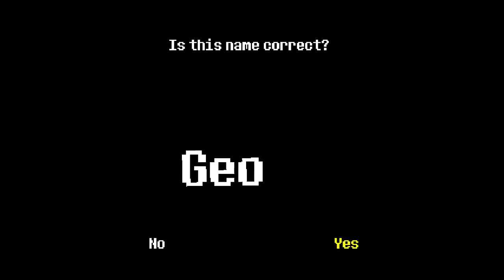Undertale(Neutral Route): Part 1 - I can't read...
Today is the first video of my Undertale walkthrough. It is so hard to read when trying to voices without laughing. Theses Undertale videos' will be pretty long though.